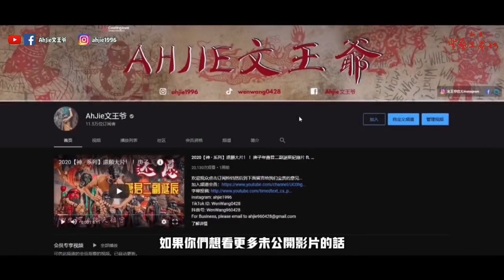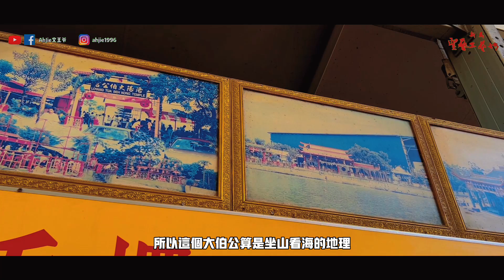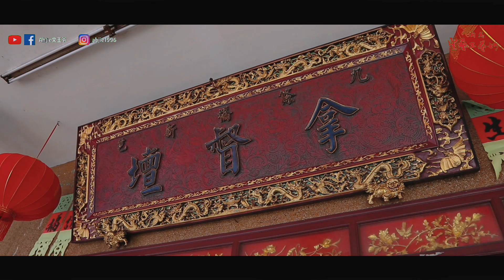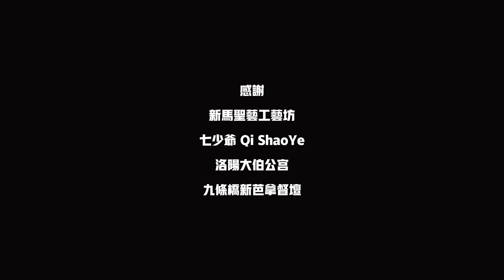大馬華人都不敢這樣拜！ ！新加坡拿督公信仰很夠力！ ！ft. @qishaoye |【阿傑雲遊 · 新加坡】#2